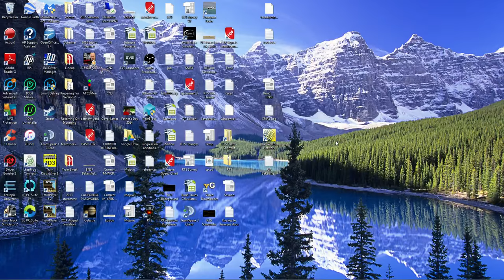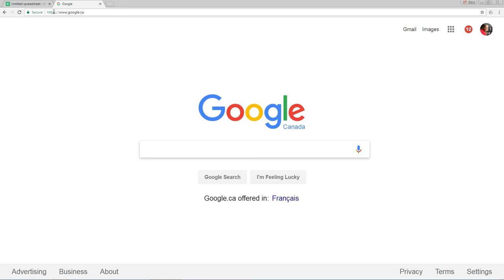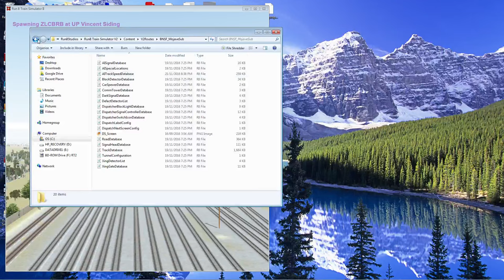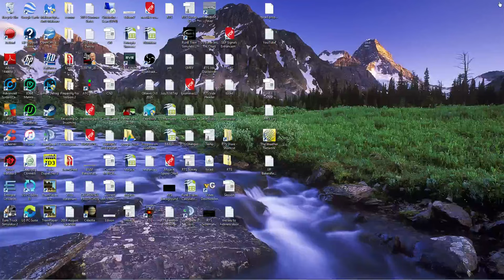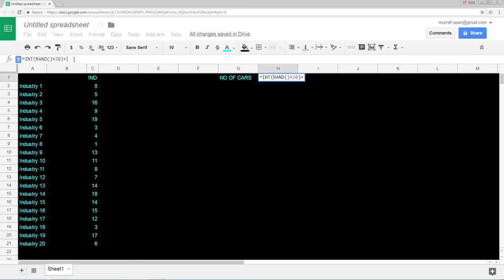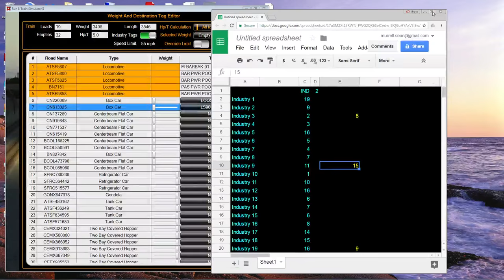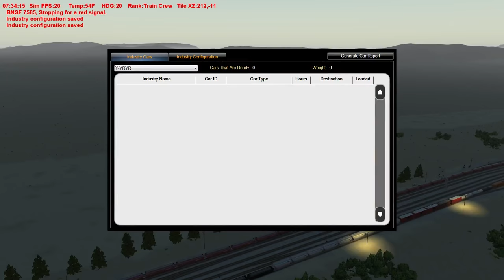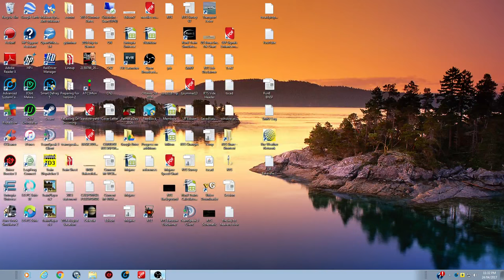4/24 RTS Run8 V2 - Just ideas to get started on your own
Wanted to do an easy 1 hour video for those that just want ideas on what to do to get started in their own journey of exploring various routes.  How to get traffic etc.  Ways of doing it, hope you like it!